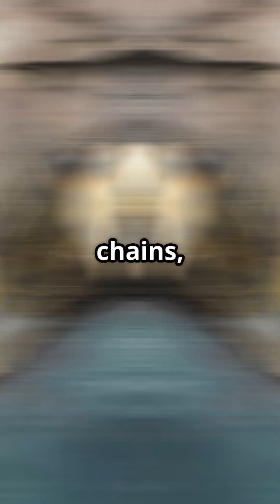🌊😴 Seals Can Sleep Underwater! 🦭💤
✨ Dive into the fascinating lives of Seals, aquatic mammals with an extraordinary ability—they can sleep underwater! These incredible creatures have evolved unique adaptations that allow them to rest while submerged, making them true masters of marine survival. 🌊✨

🔧 Key Highlights:

Sleeping Underwater: Learn how seals can hold their breath and enter a light sleep state while floating or resting near the ocean floor. 💤🌊

Breathing Adaptations: Discover how they surface for air automatically, even while asleep, thanks to their incredible reflexes. 🐾💨

Survival Strategy: Explore how this behavior helps them evade predators and conserve energy in their natural habitats. 🛡️❄️

Playful Personalities: Understand their social nature and how their sleeping habits differ between species and environments. ❤️🦭

Ecosystem Role: Learn about the importance of seals in marine food chains, from controlling prey populations to supporting biodiversity. 🌍🦑

🌍 Why It Matters: Seals’ underwater sleeping abilities highlight the ingenuity of marine life. Protecting these animals ensures their role in maintaining healthy ocean ecosystems for future generations.